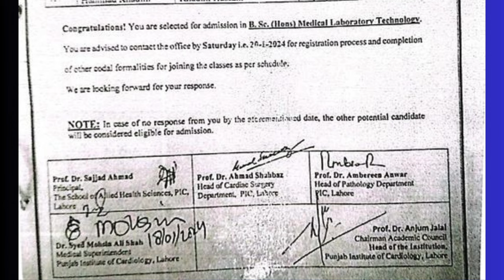PUNJAB INSTITUTE OF CARDIOLOGY LAHORE 5TH MERIT LIST 2024 \\ PIC LAHORE MERIT LIST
PUNJAB INSTITUTE OF CARDIOLOGY LAHORE MERIT LIST 2024
PUNJAB INSTITUTE OF CARDIOLOGY LAHORE 5TH MERIT LIST 2024
PUNJAB INSTITUTE OF CARDIOLOGY LAHORE 5TH MERIT LIST 2024  CARDIAC PERFUSION
PUNJAB INSTITUTE OF CARDIOLOGY LAHORE 5TH MERIT LIST 2024  MLT